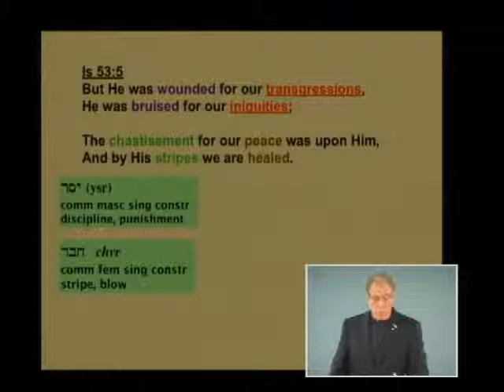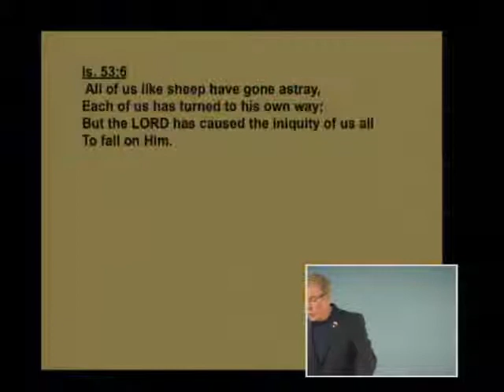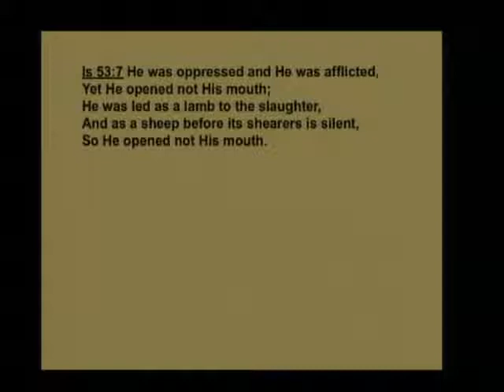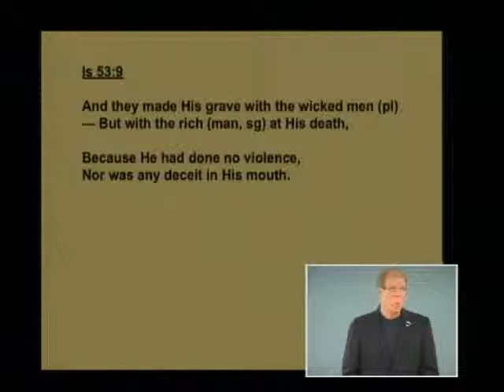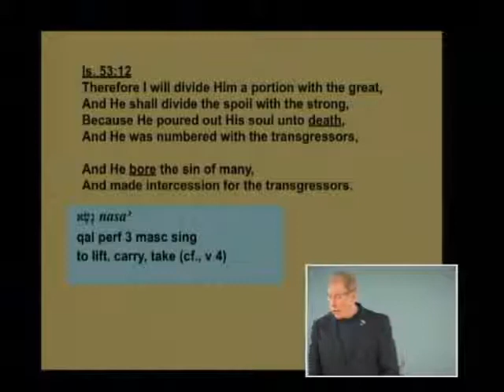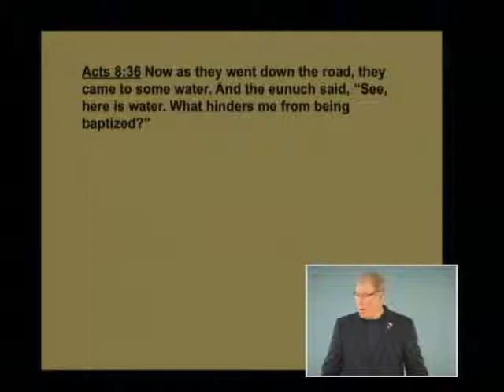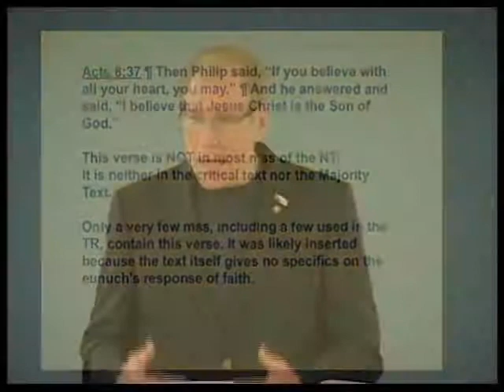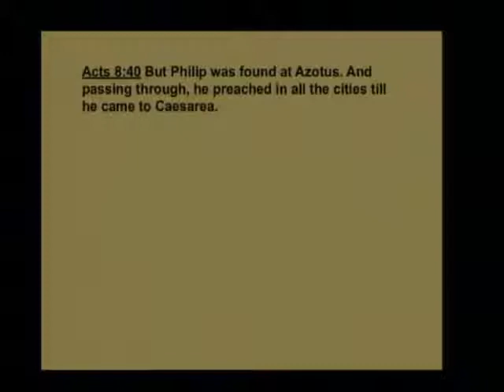Acts 080b - The Judgment of the Servant FOR the People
The Judgment of the Servant FOR the People. Isaiah 53:4-12, Acts 8:34-40. September 4, 2012.

The conversion of the Ethiopian Eunuch through Isaiah 53 is an evangelistic ministry of Philip. The Holy Spirit is in charge, but evangelism is not apart from human responsibility. The Ethiopian is as ready as one can be to believe. Compare that to Paul, the prime persecutor of the Christian faith. Who would think his hostility could be turned around? Is there someone in your periphery you have written off because of their strong defenses? Relax, persevere, befriend, pray and trust, but be ready to deliver the Truth that you know. This lesson focuses on substitution, a foreign concept in our culture, but the major theme found consistently throughout the Old Testament, occurring prior to Israel and developed throughout Israel's history and worship. See how the person of Christ and God's judgment of us through His substitutionary death is undeniably stated in this passage so that we can know that Israel's Servant can be none other than Jesus Christ.